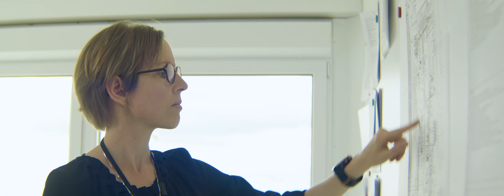Meet our sustainability heroes - Meri Ventola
What drives our employees in their daily work lives, what is their motivation and passion, and what role does sustainability play? We have produced videos where our staff talk about their job responsibilities and daily challenges. Get to know the team and look behind the scenes at UPM Biochemicals.